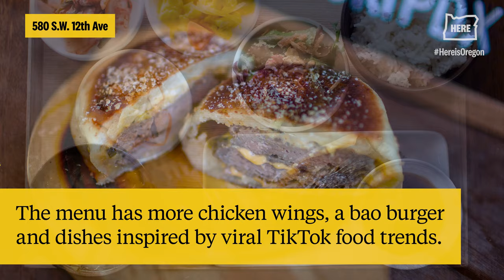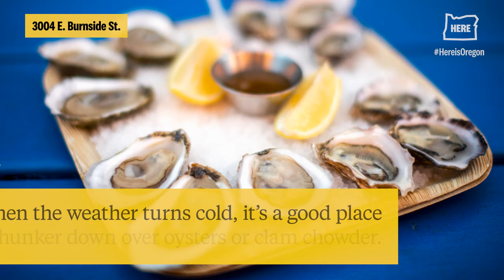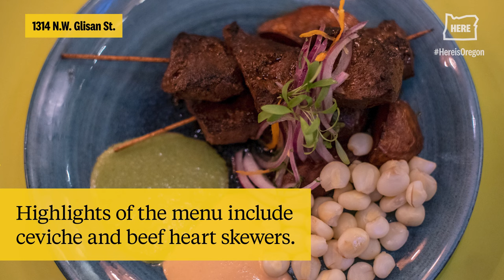Portland's 10 best new restaurants – plus, our favorite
After eating at nearly 100
new Portland restaurants, we picked our top 10 – plus, we've selected our favorite restaurant of the year.